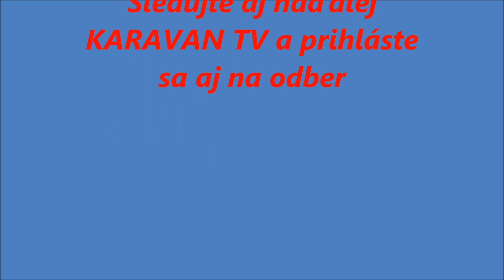Cestovanie karavanom – Termálne kúpalisko Mosonmagyaróvár - Maďarsko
Ahoj priateľa a je tu ďalšie video na inšpiráciu . Termálne kúpalisko v Maďarsku , Mosonmagyaróvár. Sledujte aj stránku